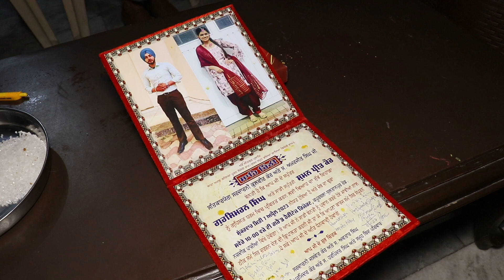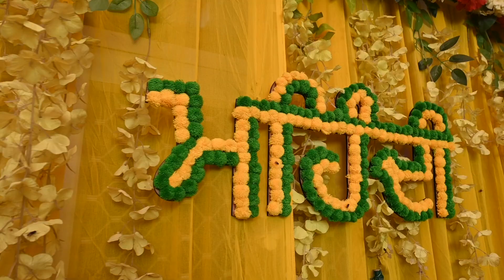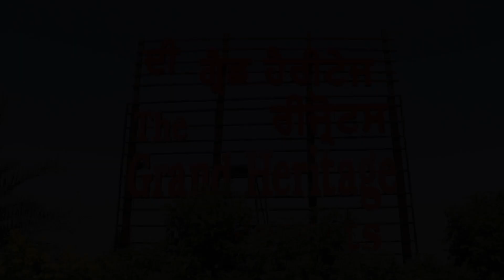Suman Marriage Highlights .